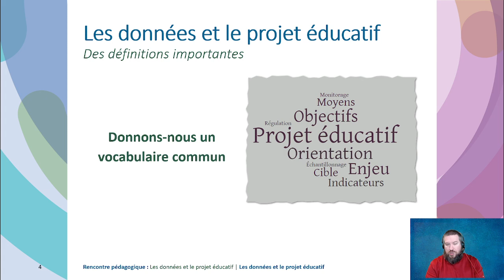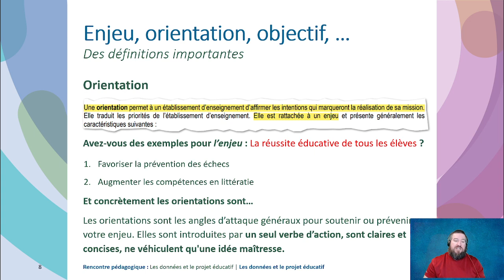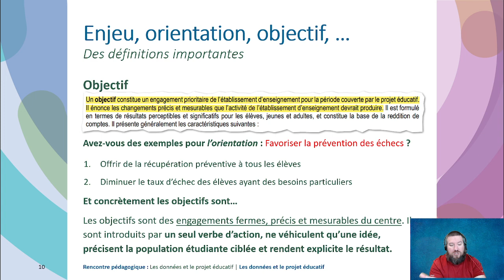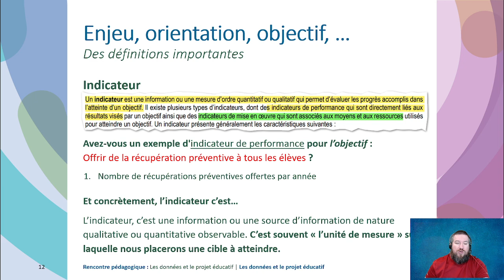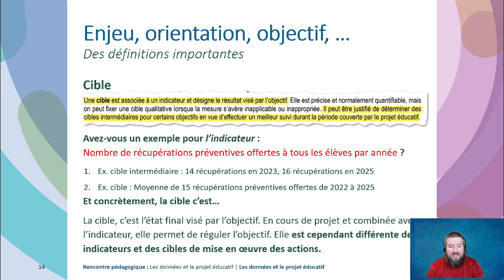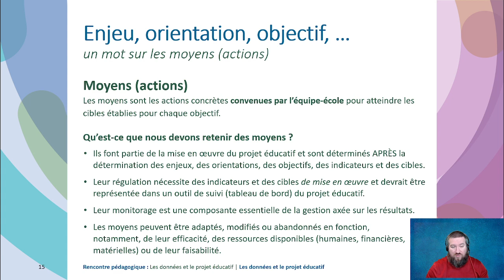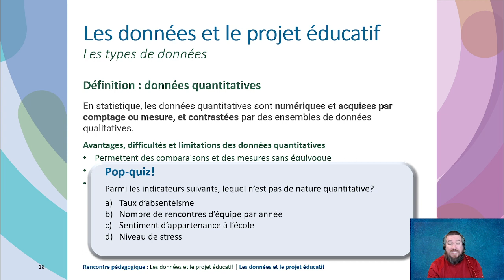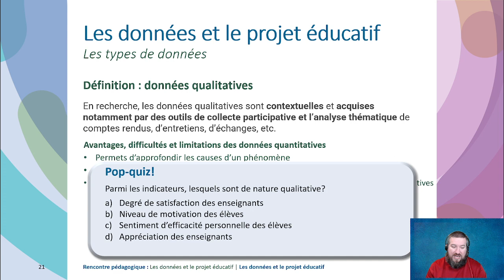Présentation des concepts clés du PÉ